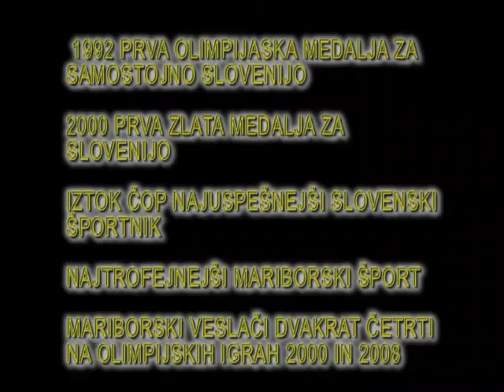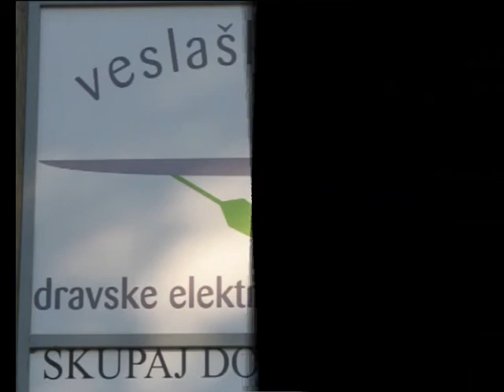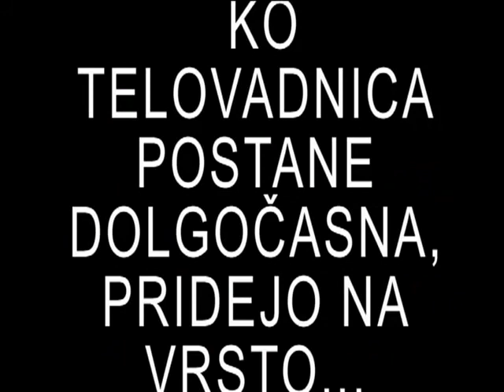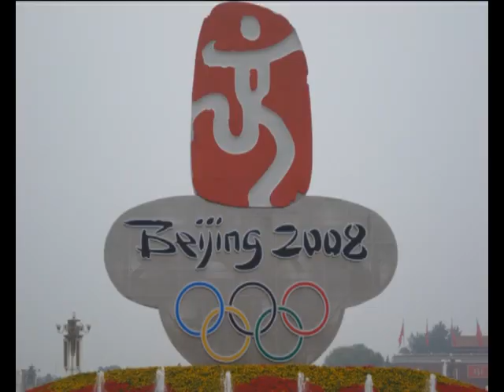Veslaški film VKDEM - Šola veslanja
Predstavitveni video VK DEM za šolo veslanja